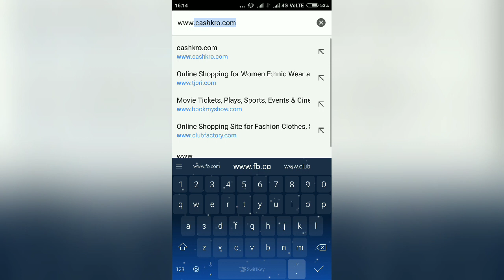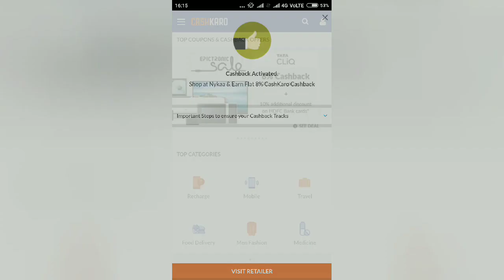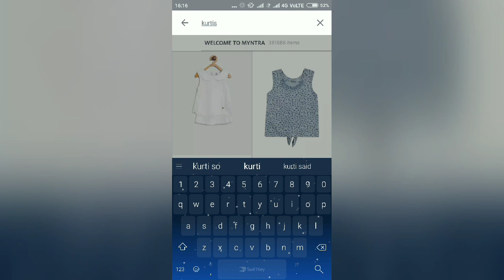Save MONEY on every order. MYNTRA, JABONG, AMAZON, FLIPKART 😱 Reveled😁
XOXO